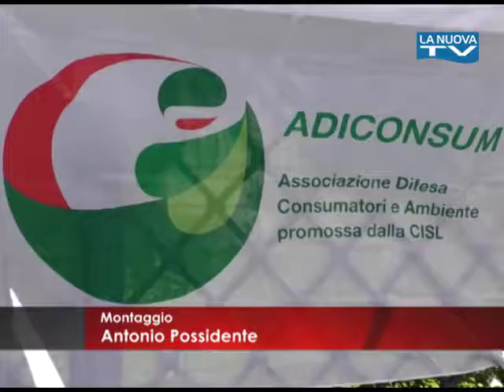Servizio La Nuova Tg ''Io sono originale''